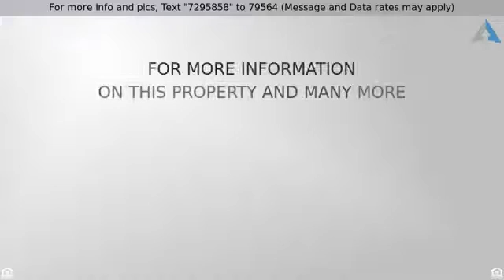$459,900 15593 East 109th Avenue, Commerce City, CO 80022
Welcome Home! This stunning Ranch-Style home features 5 Bedrooms, 3 Bathrooms, a study and a 3 car garage. Walnut hardwood floors shine throughout the main level. The gourmet kitchen exhibits comfort and class with double-ovens, stainless steel appliances, cherrywood cabinetry and santa cecilia granite countertops. The large master bedroom boasts a walk-in closet with Elfa Closet Organizers and a 5-piece bath with jetted tub, travertine tile and granite counters. Enjoy the comfort of a fire from the dining and family rooms with the wrap-around fireplace. This home is great for entertaining, the basement features an open floor plan with a huge recreation room, built-in bar, bookcase and theater room. The cove lighting allows you to adjust the perfect level of light as you snuggle up to your favorite movie. Watch the sunset; enjoy the soothing sounds of the water feature and gorgeous foliage in your professionally landscaped backyard. This home is steps from the Buffalo Run Golf Course.